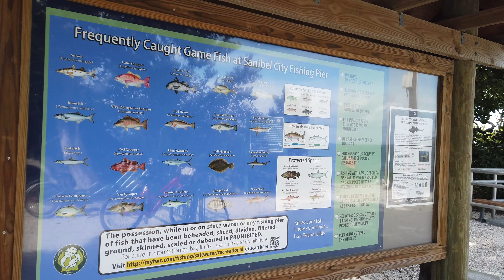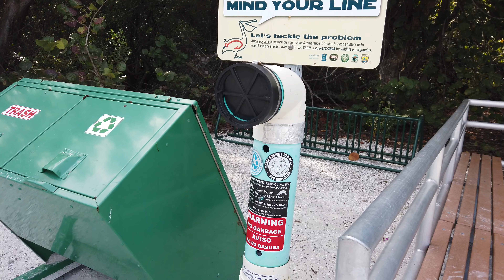Sanibel City Pier, Florida